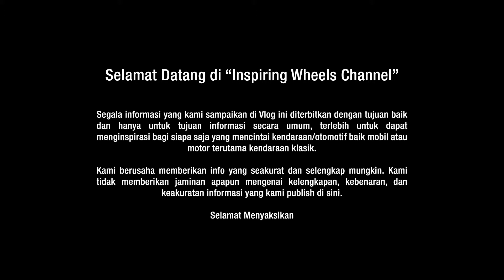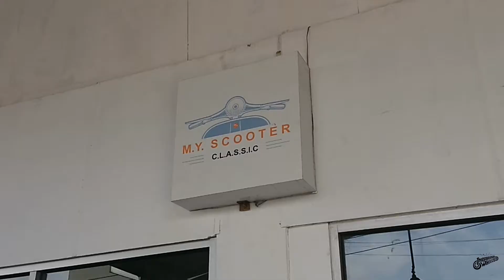Classic Scooter Garage Tour - INSPIRING GARAGE eps.4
Cerita dari Om Agus selaku pemilik dari Galeri/Showroom MyScooter Classic Bandung, mengenai kecintaan beliau terhadap motor klasik khususnya vespa sampai mengumpulkan banyak unit vespa dan akhirnya membangun sebuah galeri.

Happy Watching